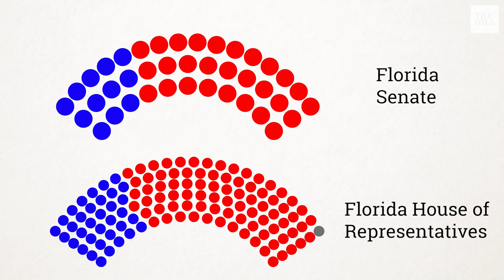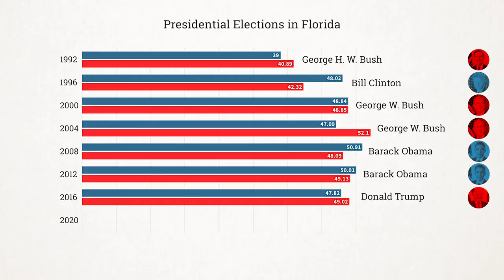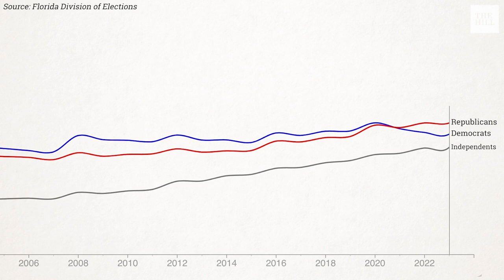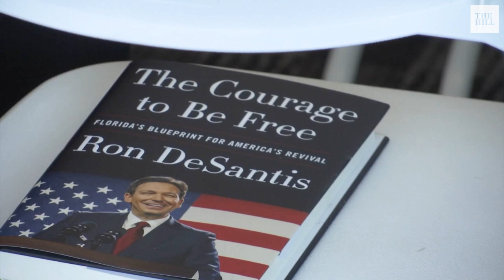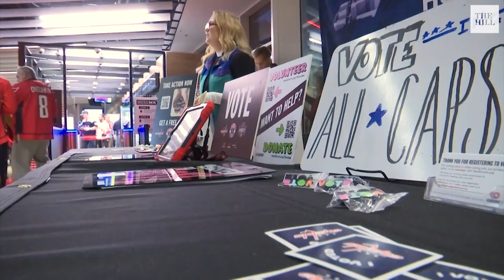How Florida Became So Conservative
Over the past 25 years, Florida has witnessed a massive political shift. Although it was once considered the largest and most volatile swing state, today, Florida is a stronghold for the modern Republican party, Republicans hold supermajorities in the state legislature, and Gov. Ron DeSantis is turning Florida into a hub for conservative policy experiments. But how did this happen?